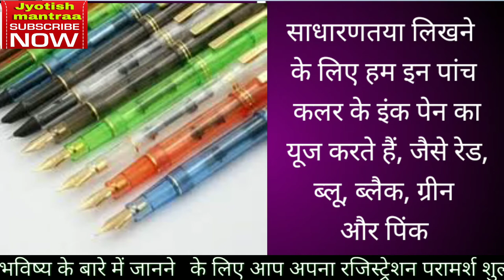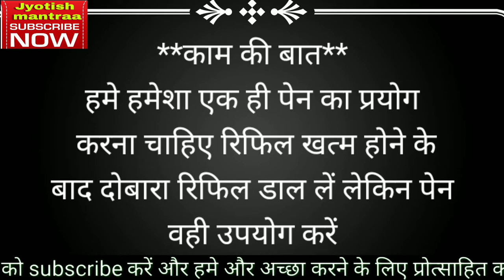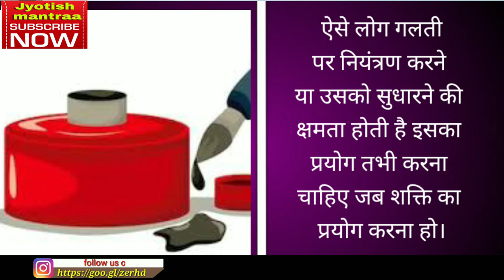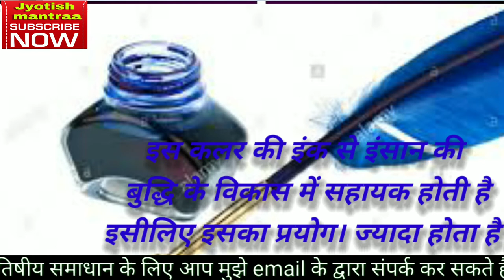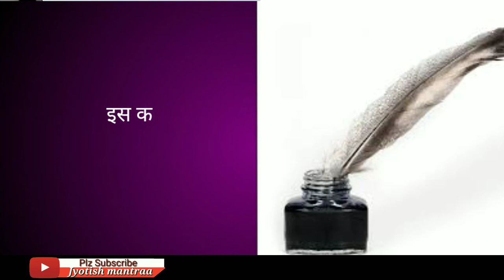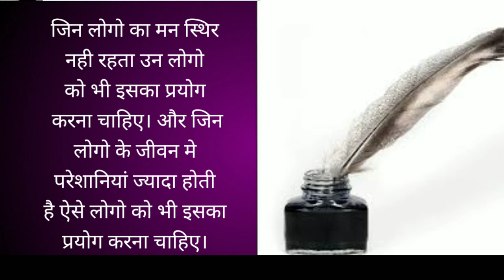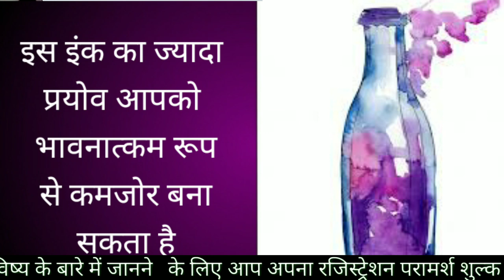पेन के कलर का किस्मत से क्या है कनेक्शन।। रंगों के प्रयोग से ग्रहों को कैसे ठीक करें।।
नमस्कार दोस्तों। आज के वीडियो में। यह जानेंगे। पेन की इंक का। आपकी किस्मत से क्या कनेक्शन है? मतलब आप किस कलर की इंक से लिखते हैं उस से क्या फल मिलता है और अगर आप कोई गलत कलर की इंक का यूज़ अपनी दिल्ली ड्यूटी में करते हैं तो उसके क्या नुकसान हो सकते हैं? jyotish mantraa, jyotishmantraa, rajendra tiwari,
jyotiah mantraa